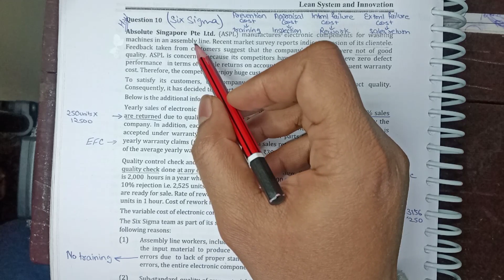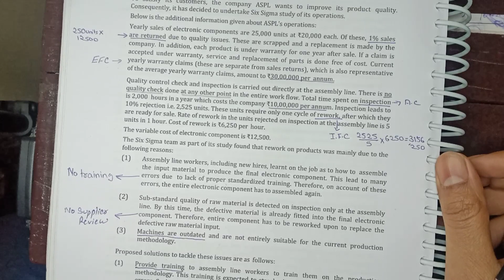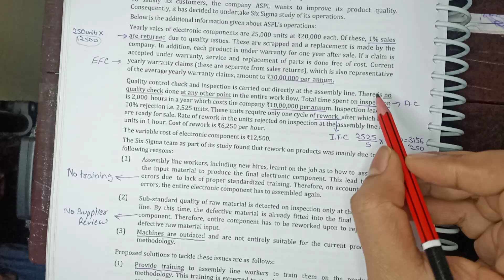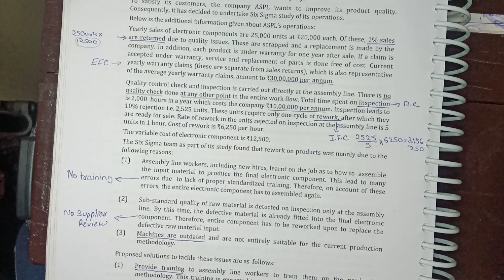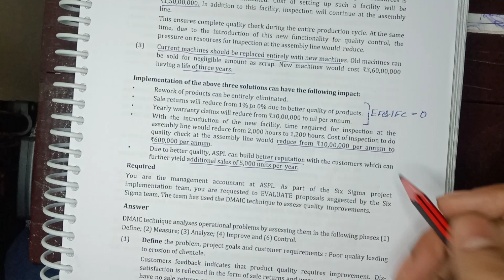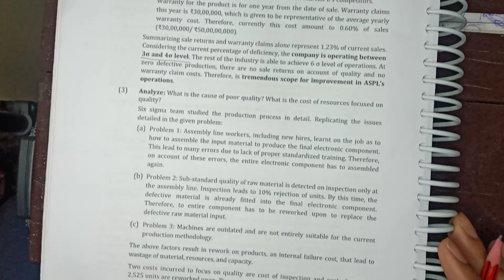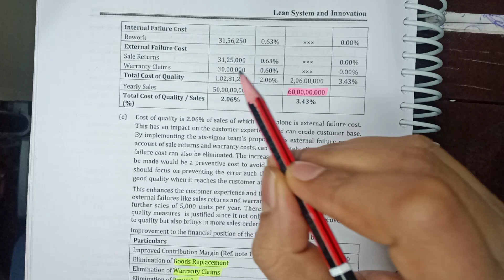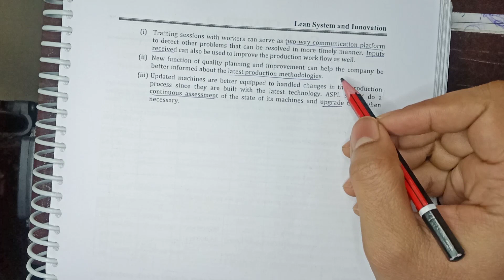B10 -Six Sigma